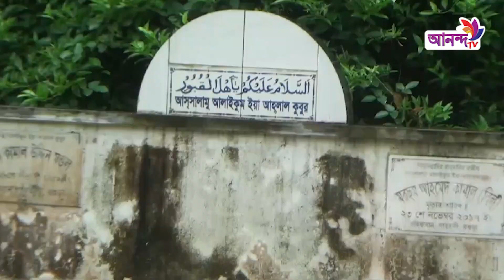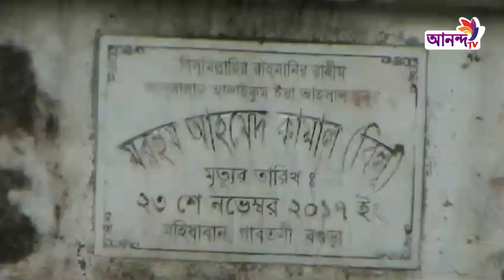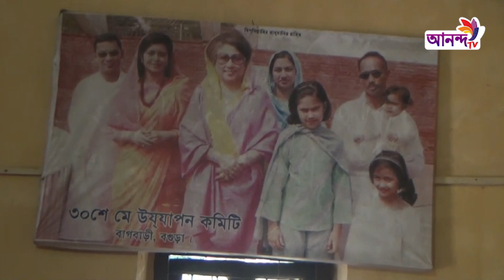শহীদ রাষ্ট্রপতি জিয়াউর রহমানের পৈতিক গ্রামের বাড়ী ও নানা বাড়ী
Address:
79/E, 6th Floor, International Airport Road,